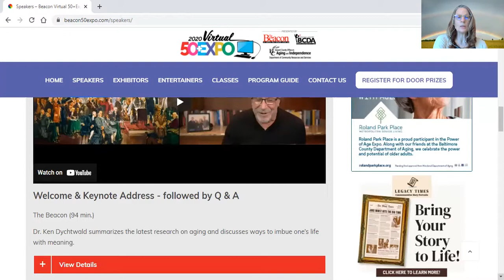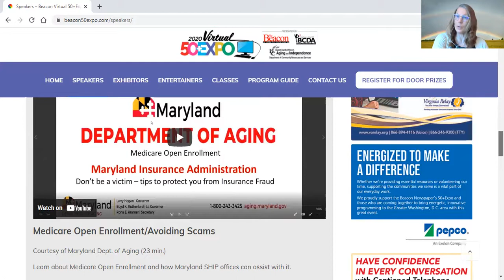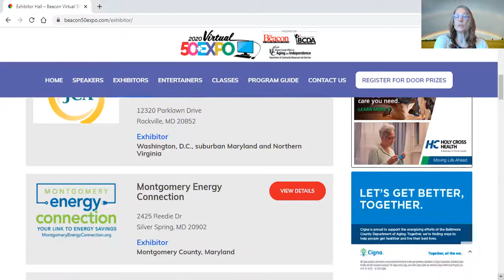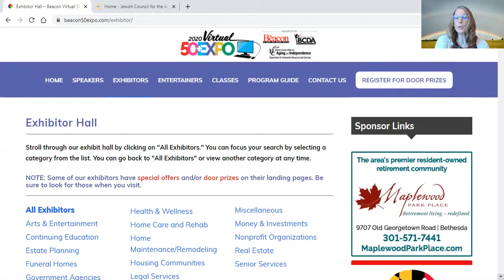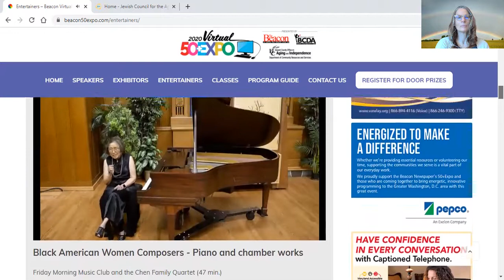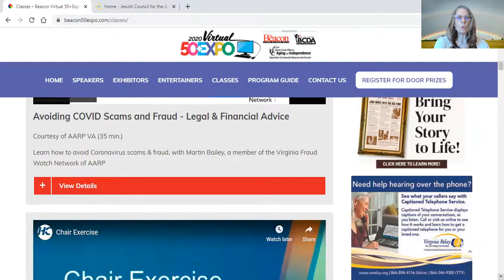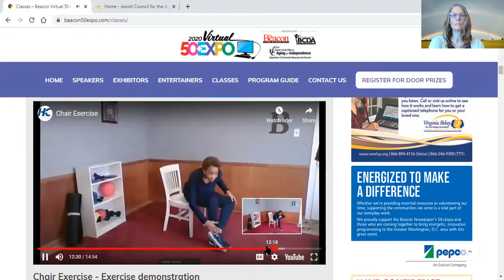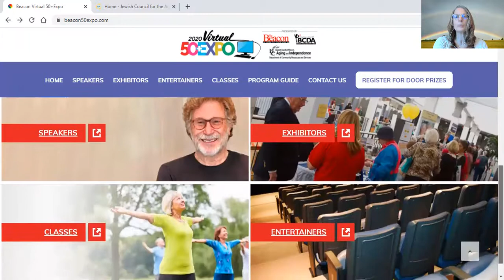Engage@HOME - a guided tour of the Beacon's 50+ Virtual Expo website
Due to COVID-19, this year’s Power of Age Expo will be virtual rather than in-person. The Baltimore County Department of Aging is joining forces with the Howard County Office on Aging and Independence and “The Beacon” newspaper to make this virtual 50 and over expo regional.

Expo will be three months long! You can visit at no cost 24/7 through January 31, 2021.

Activities include speakers, classes, entertainers and exhibitors at any time during the three-month Expo. Keynote Speaker: Ken Dychtwald, PhD—A national expert on aging and author of the new book “What Retirees Want.”

Engage@HOME is a new YouTube Channel from Montgomery County’s Caregiver Support program. We spotlight non-commercial and trusted virtual opportunities to help viewers NEST WELL through community engagement. Episodes feature: topical interviews and video content that enhances quality of life and personal resilience.

Published by: Montgomery County Maryland's Caregiver Support program.

The Engage@HOME channel is produced and hosted by Lylie Fisher